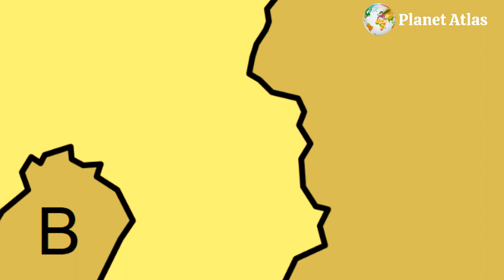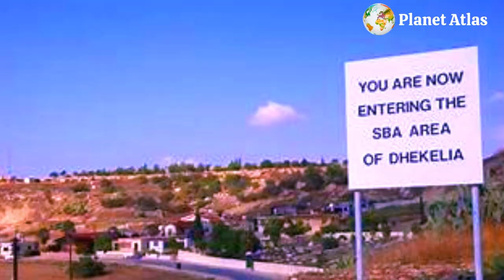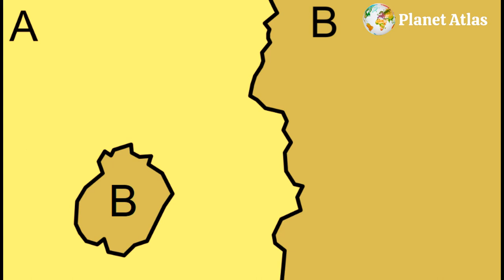Un Concepto que Pocos Conocen: Territorios Enclavado del Mundo que te SORPRENDERÁN 😱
🌍 Embárcate en un viaje único explorando fascinantes historias detrás de las complejas fronteras del mundo. Desde territorios con conexiones inusuales hasta lugares que desafían las expectativas geográficas, este video de PlanetAtlas te sumergirá en la diversidad y complejidad de nuestro planeta. 🗺️ ¿Conocías estas situaciones geográficas intrigantes? ¡Comparte tus pensamientos en los comentarios y únete a nosotros para más curiosidades en PlanetAtlas!